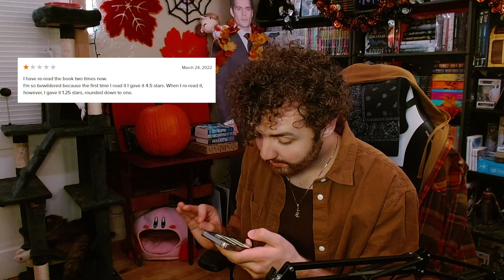reacting to 1 star reviews of my favorite YA books 📚💔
Hey everyone! Sorry for the video gap, I got swamped and was combating a wee bit of burnout... but we are back! I'm not sure if I will do consistent weekly videos but I'm going to try my best, shouldn't be longer than 2 if I miss a week though!

Also, on the KOTLC section of the video: I think the reviewer meant the "gnomes" not the dwarves, and while I can see what they are saying, I highly doubt that was intentionally malicious. The gnomes are plant/tree people, so their skin is bark.

I do want to say, one more time, that this video is for entertainment. It is by no means a "review" video. I'm just having fun overreacting to people overreacting. I don't like toxic creators, so I hope this video doesn't qualify as "toxic," but I guess I'll just have to see how it's received!

timestamps, for your weary soul:
00:00 - Intro
00:27 - The Cruel Prince
03:18 - Keeper Of The Lost Cities
06:17 - The Inheritance Games
08:44 - Cinder
12:19 - Bye Byes

thank you to various game studios & @DerekBrandonFiechter for background music in this video as well as @jianlofi for the outro song 🤗